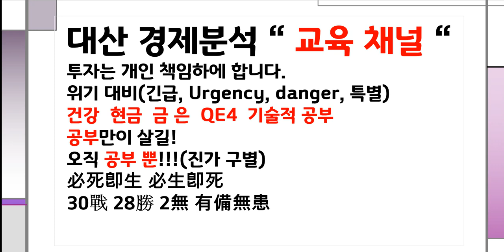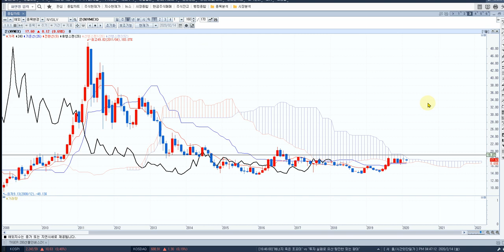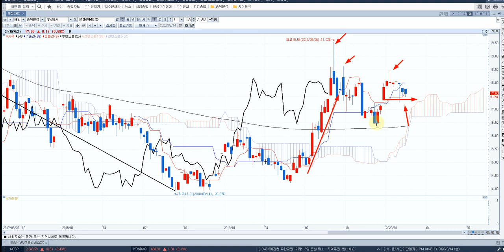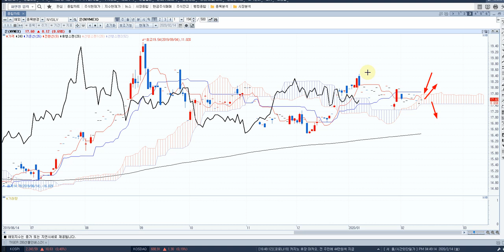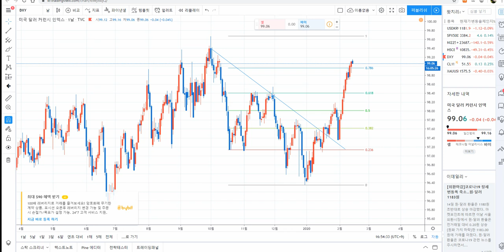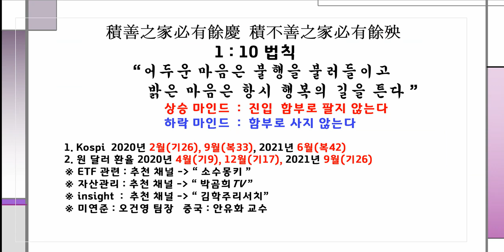금 은 종합시황 [상승3파]